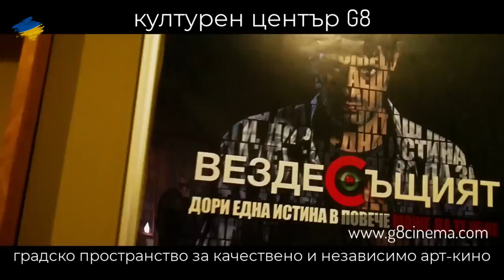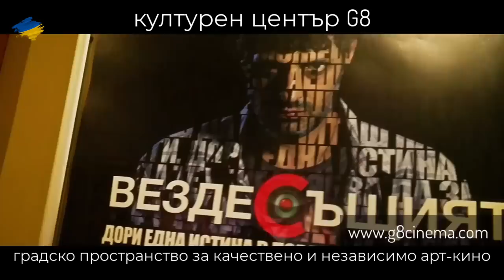Моментна снимка на обществото – Контракоментар с Георги Ангелов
Моментна снимка на обществото – Контракоментар с Георги Ангелов, историк, филолог, преводач и телевизионен водещ.